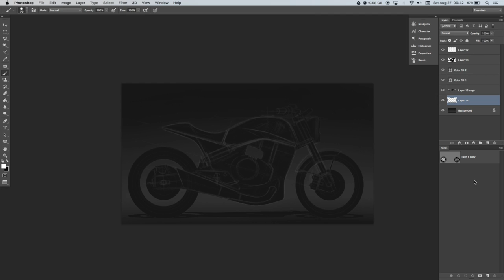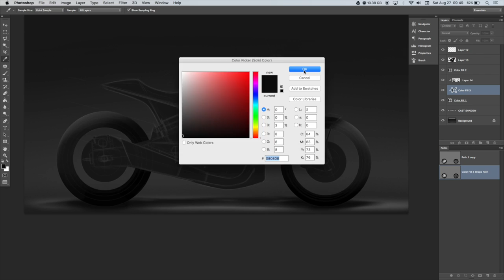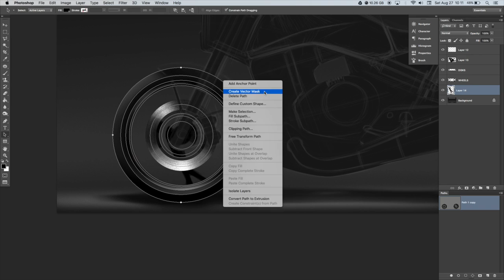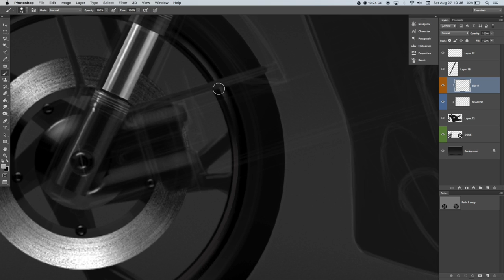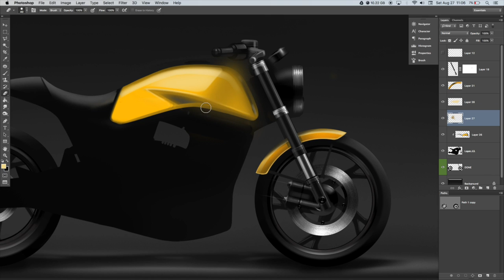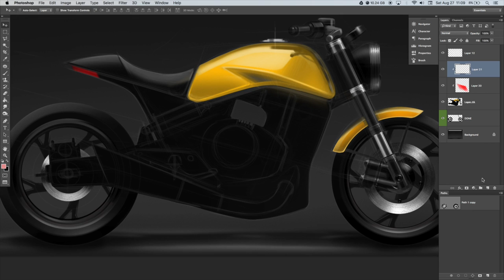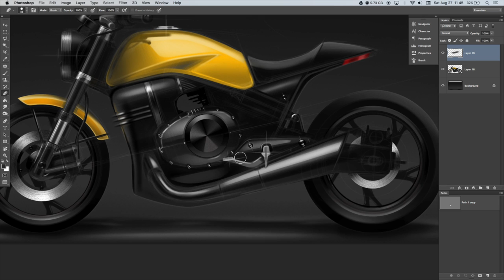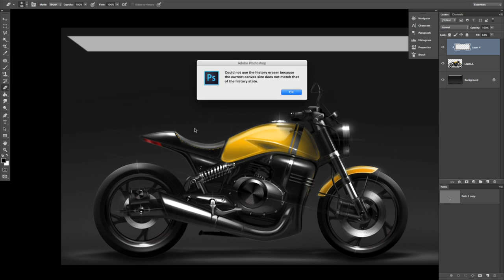SKETCH-IT! #06 • Motorcycle rendering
Featured Hardware & Software :
• Wacom Cintiq13HD
• Adobe Photoshop ®